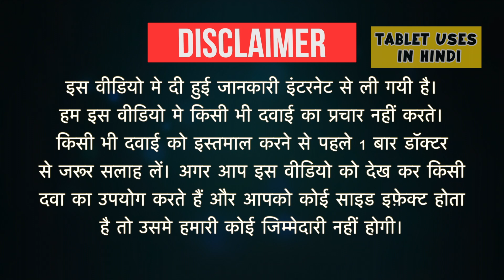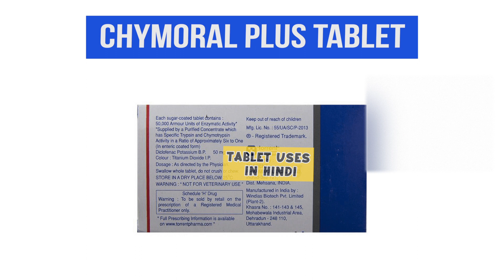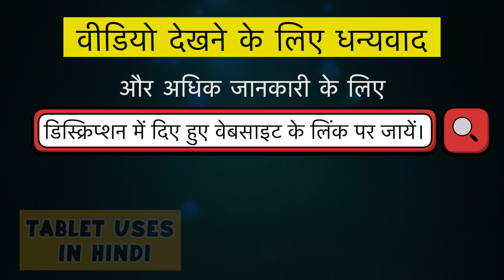Chymoral Plus Tablet Uses in Hindi | दर्द निवारक | Side Effects | Dose 💊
Chymoral Plus Tablet Uses in Hindi | Side Effects | Dosage